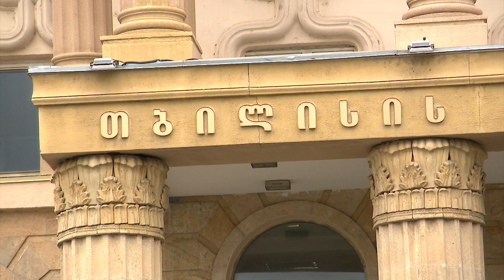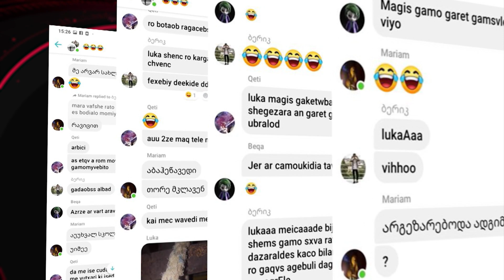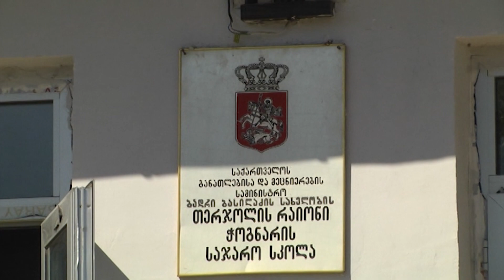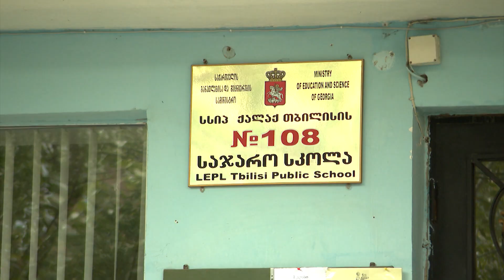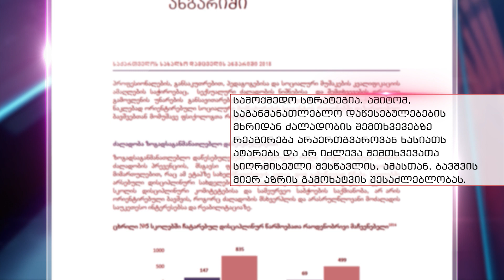გადმოხტა თუ გადმოაგდეს?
გამოძიების ვერსიით, უბნის ბიჭების მიერ 108-ე სკოლის მეთერთმეტე კლასელის  დაჩაგვრისა და მისთვის ტელეფონის წართმევის ფაქტი შუადღისას დაახლოებით პირველ საათზე მოხდა, ტრაგედია  კი 7-8 საათის შემდეგ დატრიალდა, ამიტომ დაკავებულების ადვოკატებს ამ ორ ფაქტს შორის პირდაპირი კავშირის აღმოჩენა უჭირთ.  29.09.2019.